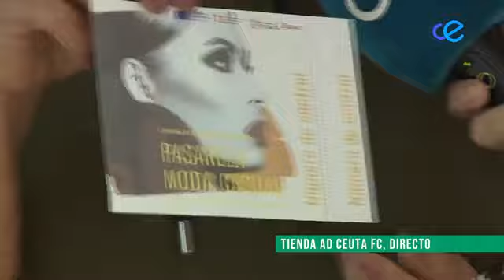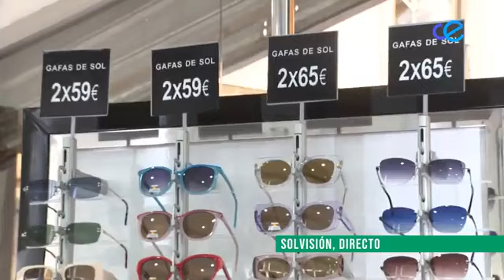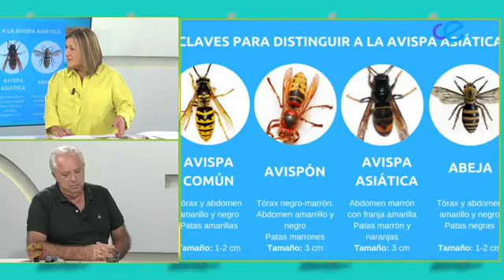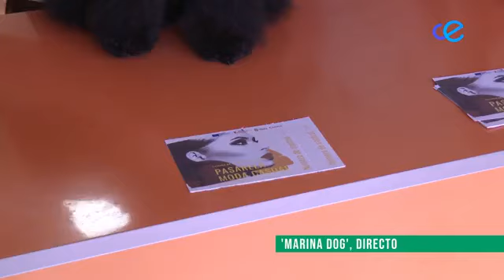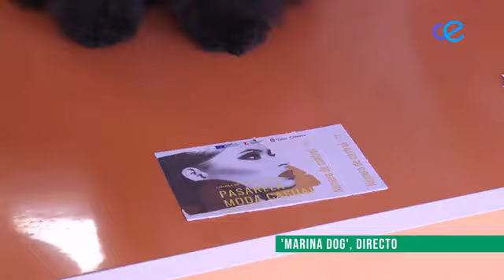A Esta Hora 09-10-2024